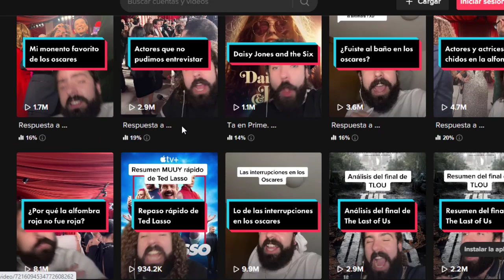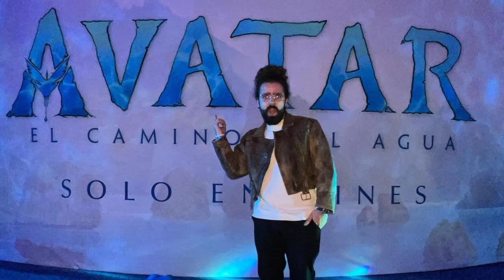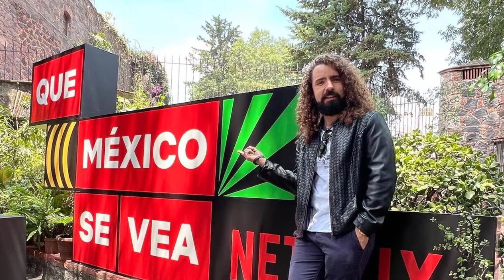JAVIER IBARRECHE: LA ENVIDIA DE TODO EL MUNDO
Aquí les traigos unos "SPOILERS" sobre la vida de Javier Ibarreche, quien empezó haciendo videos por puro ocio y esto convirtió lo que mas ama en su trabajo